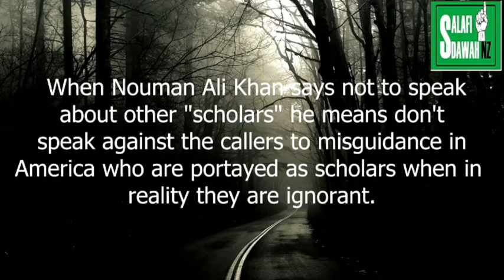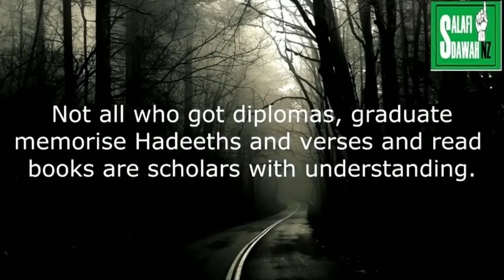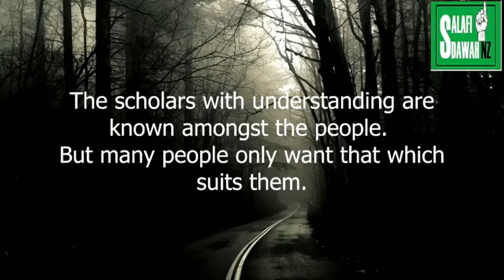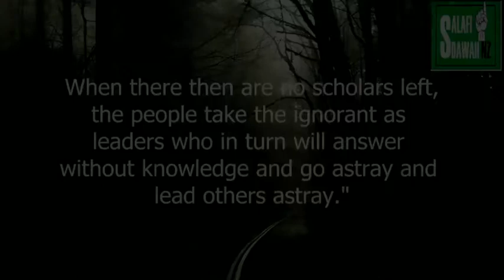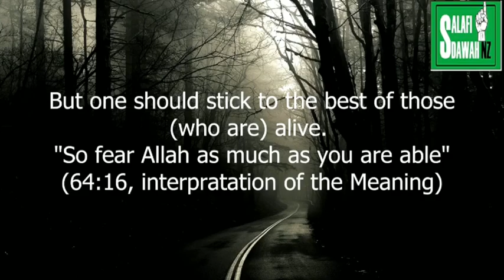Nouman Ali Khan Unveiled (Part 1)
NAK Would Rather Study Islām in America than Overseas!

Video from: Salafi Dawah NZ